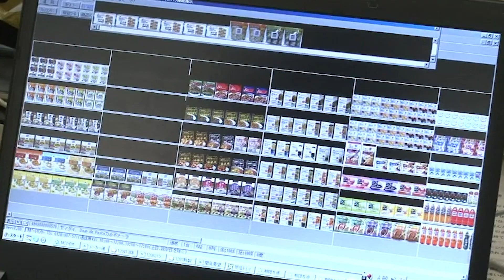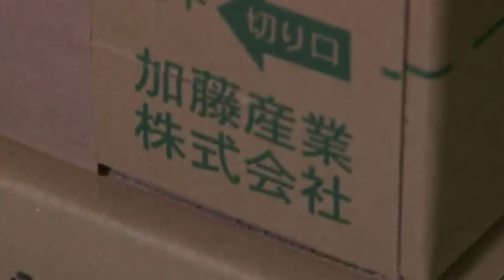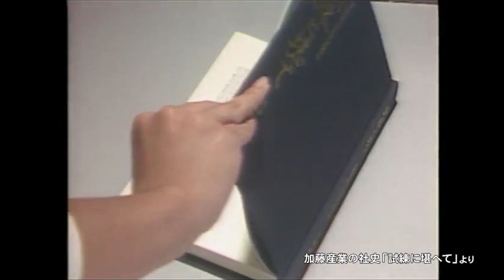【賢者の選択Leader & Innovation】 (2/3)加藤産業株式会社 社長対談テレビ番組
ゲスト：加藤産業株式会社　代表取締役社長　加藤 和弥

ビジネス情報番組「賢者の選択」とは―全ての選択にはフィクションに勝るドラマがある。21世紀へのパラダイムシフトが急務の現代社会。日本、アジア、そして世界へ展開するビジネスリーダーにその戦略と決断を伺います。BS12、日経CNBC、サンテレビジョンにて毎週放送中です。